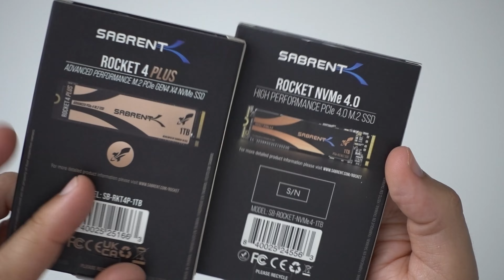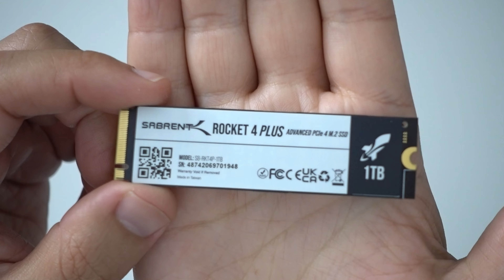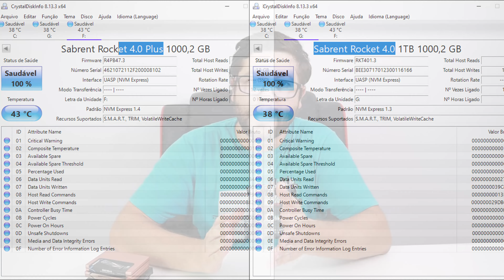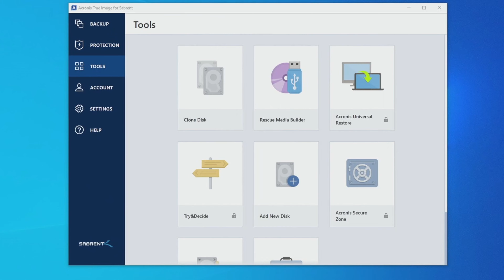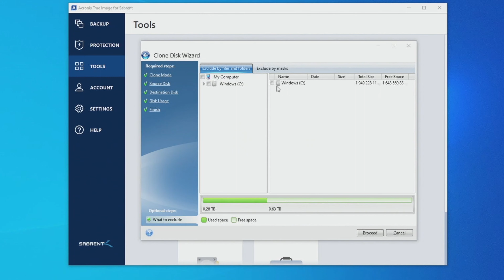OBRIGATÓRIO para AUMENTAR a Performance do PC! Rocket 4 Plus SSD vs Rocket NVMe 4.0 SSD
Queres saber o segredo para aumentar a performance do teu computador? Só precisas de mudar um componente vital e quase de certeza que vais ver melhorias em geral. Se ainda não tens um SSD NVme no teu computador estás a perder uma grande melhoria, agora é só escolheres o modelo ideal para ti e aproveitares o aumento de velocidade.
Neste vídeo vou falar do Rocket 4 Plus SSD vs Rocket NVMe 4.0 SSD, ambos SSDs da Sabrent.

- Sabrent na Amazon